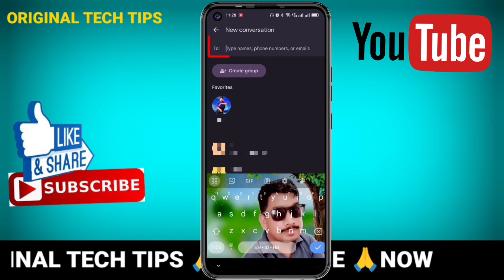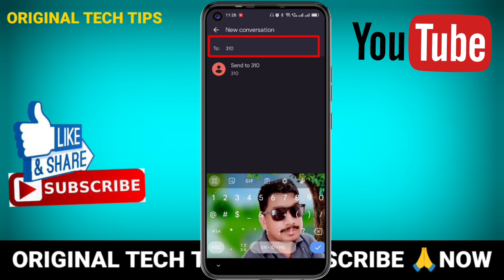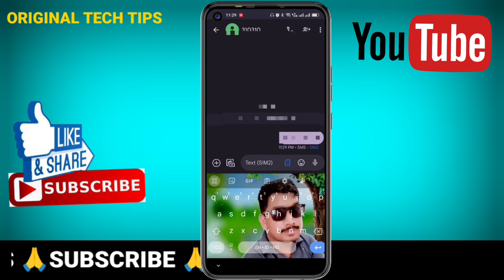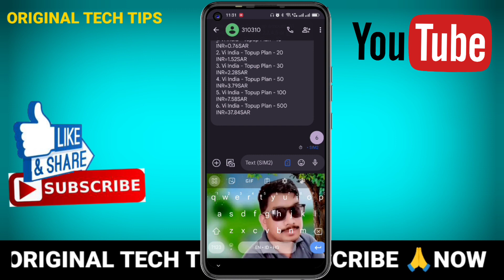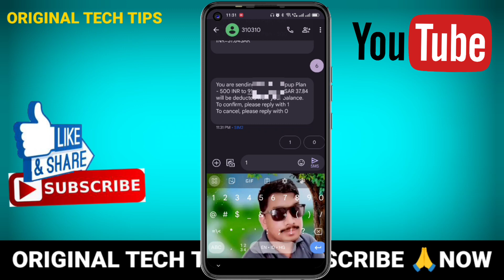How to Transfer balance Lebara saudi to india | How to transfer international balance Lebara sim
How to Transfer balance Lebara saidi to india | How to transfer international balance from Lebara sim    @ibitechhindi @hisaddam @imranyoutubechannel

helo dosto aaj ki is video me mai aap ko lebara sim se international recharge karne ka tariqa bataya hu

your question

How to Transfer balance Lebara ksa to india
How to transfer international balance from Lebara sim
lebara sim se india mobile recharge kaise kare
saudi se india mobile recharge kaise kare
lebara sim internasional balance transfer
lebara sim balance transfer kaise kare
saudi se india mobile recharge
saudi to nepal mobile recharge
how to transfer balance from lebara to nepal
how to transfer balance from lebara to Pakistan
how to transfer balance lebara to Philippines
lebara balance transfer
lebara sim credit transfer
lebara sim se India ka mobile recharge kaise kare

May twitter link